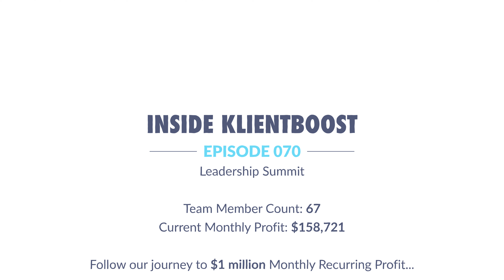Leadership Summit | Inside KlientBoost Episode 070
Wanna see how we grow companies, super fast? 🚀

and we can show you in less than 30 minutes.

We’ll give you a custom action plan that’s focused around your goals.

We're a pay-per-click (PPC) agency with a super strong focus on conversion rate optimization (CRO).

Companies like yours get our help with search, social, display, video, and shopping campaigns to ultimately get more leads, conversions, downloads, sales, and to improve their ROI.

We’ve grown to over 50 people in just three years and have no intention of slowing down.